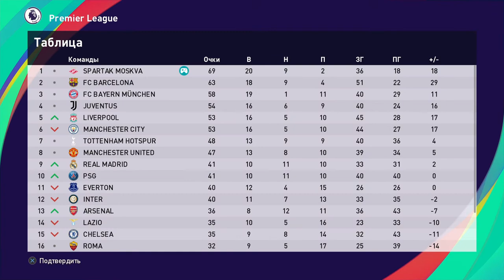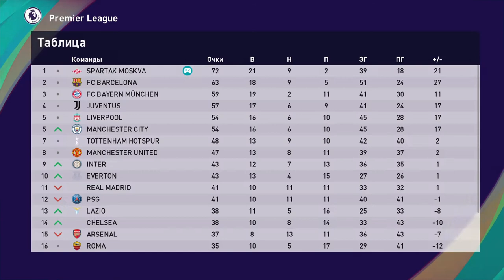PES 2021 - FUll MAnual - # 6 Spartak M. "Europe Superleague" (lev. Superstar)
vs Roma, Bayern, Milan